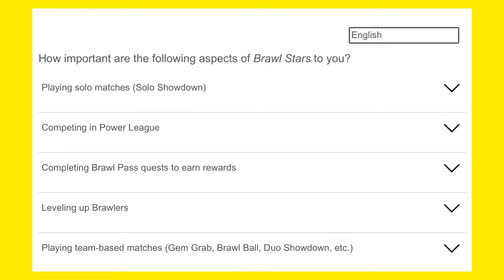New Gameplay Survey! - Brawl Stars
New survey about gameplay found in brawl stars.